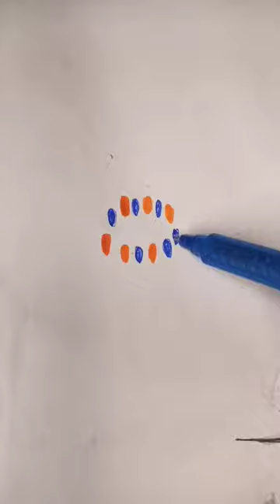Where you from?